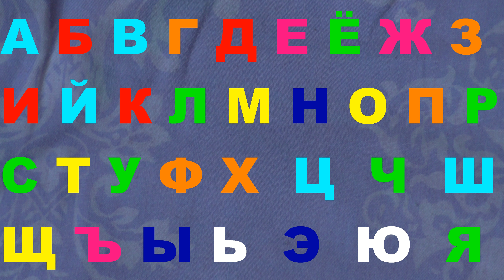Alphabet lore Nice melody 752